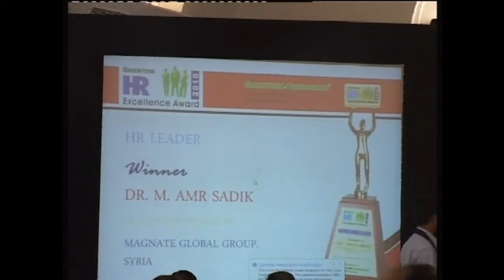Greentech HR Conference2010